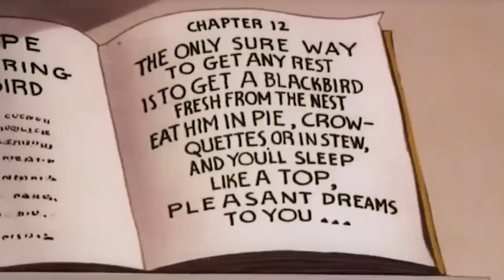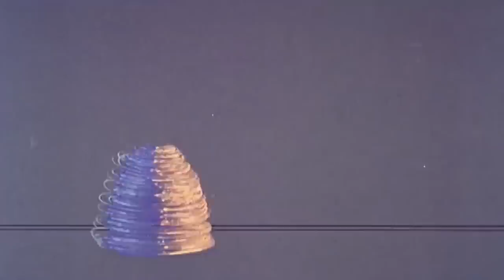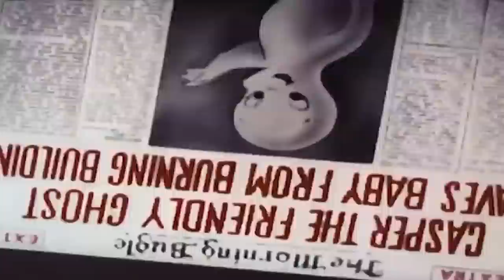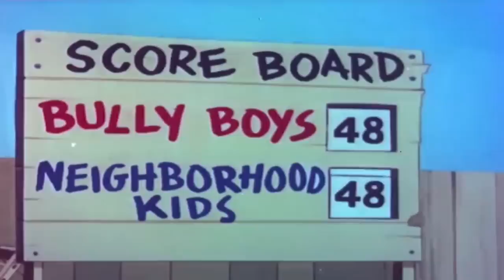1 Hour Compilation | Casper The Friendly Ghost | Full Episode Collection | Cartoons For Kids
Casper Classic | Casper The Ghost Full Episode | Cartoon For Children